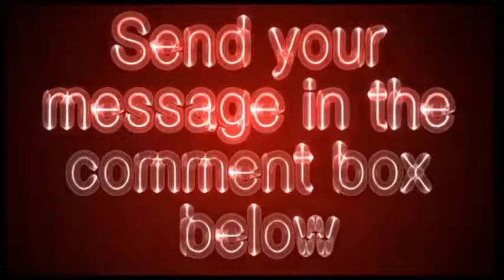sephora.com - Sephora Video Review - Get Your Site Reviewed For Free!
Sells name brand and designer cosmetics and fragrances.
From the site: Sephora is the leading retail beauty chain in Europe. ... Discover more about our company, our innovative stores, and learn more about Sephora's business, including Sephora.com, Sephora USA, and our parent company, LVMH. If you are looking for a Sephora store near you, take a look at our store locator and our new store openings . We want to hear from you - your opinions, comments, and questions help us to continually offer the best possible beauty products and service.